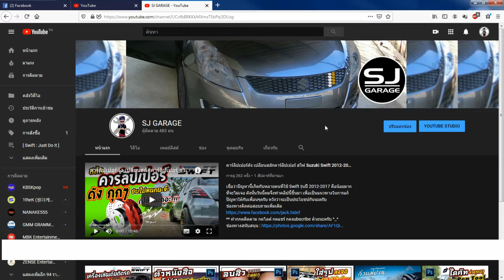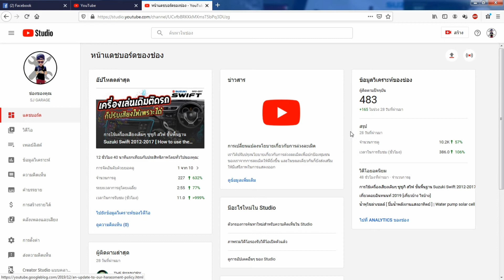4,000 ชั่วโมงครบรึยัง? ดูยังไง? | การสร้างรายได้บนยูทูป | [ Tube&Trick ]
ทริคเล็กครับวันนี้ จริงๆก็ไม่ได้พิเศษอะไรมากมาย แต่อันนี้สำหรับมือใหม่นะครับผม เราจะได้รู้กันว่า การเข้าดูจำนวนผู้ติดตามช่อง และ ชั่วโมงการดูแบบสาธารณะ ในช่องของเรานั้น เคลื่อนไหวไปยังไงบ้าง หวังว่าจะเป็นประโยชน์กับเพื่อนๆครับ